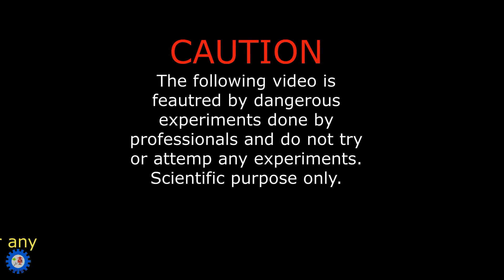5 Amazing Science Experiments | Part 2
Burning volcano - First you need,
1.Ammonium Dichromate
2.Silver Foil
First you should burn the Ammonium Dichromate
See the volcano exploding and enjoy..

Pottasium Permanganate + Hydrogen Peroxide
Add hydrogen peroxide and pottasium permanganate enjoy the hot smoke

Lava Lamp
Add water and oil with food color + salt keep it under the light and see the lamp glowing

Dehydration of sugar + sulfuric acid
use dilute sulphuric acid + sugar you see the black snake like structure coming out .

Raw rice + Iodine solution
As Raw rice has a high amount of carbohydrate you see that iodine indicates carbohydrate through a black color.